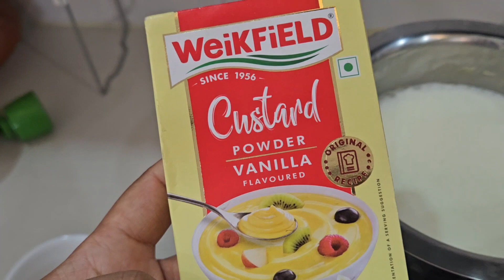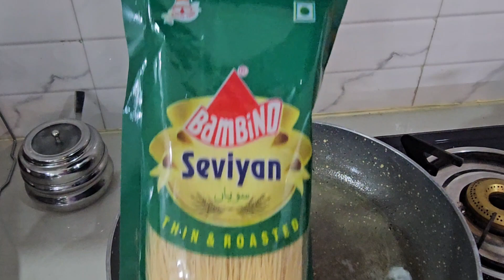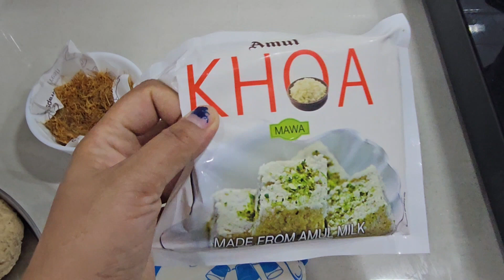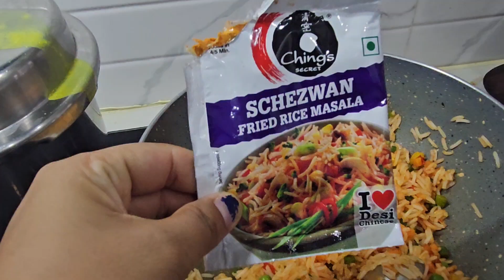होटल जैसा BREAKFAST BUFFET बनाये घर पर - Menu Planning, Preparation till Presentation !!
Homemade breakfast buffet
Unlimited breakfast buffet
menu planning for guests
Menu planning for Breakfast buffet
Menu Ideas: Poha, Bread Butter and Jam, Veg Sandwitch, Mix Veg/Onion/Potato/Paneer Pafrath, Flavoured Milk, Fruit Juice, Fruits Platter (Dragon Fruits, Graphes, Beeries, Kiwi, Watermelon, Melon, papaya, Bnanana, Apple), Boiled Egg, English Breakfast, Omletter, Veg Pulao, Shahnawaz Rice, Dal Fry, Paneer, Cucumber Boat Chaat, Makahan bhel, Coffee, tea, Milk, Cornflakes, etc
Breakfast Ideas
Brunch Ideas
Lunch Ideas
होटल जैसा ब्रेकफास्ट बुफे बनाये घर पर
BREAK FAST BUFFET SET UP IDEAS
Toast/whole grain breads
Jam
Yogurt with honey
Greek coffee
Eggs
Olives/olive oil
Feta cheeseCorn, corn meal, corn tortillas
Beans
Squash
Eggs
Chiles
Herbs/spicesCoffee
Donuts/pastries
Bagels
Eggs
Sausage
Bacon
Cold cereal
Cow’s milk
You can make five-star hotel breakfast at home! This is the best recipe I've ever eaten
French Toast
Indian Breakfast Buffet
Hotel Btreakfast
Buffet Breakfast
Breakfast Buffet with Variety